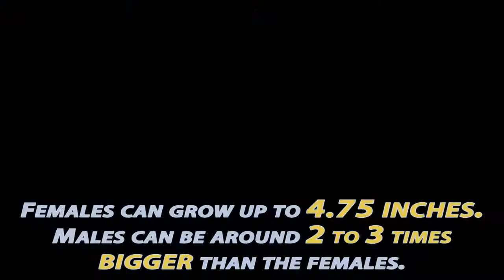10 Amazingly Huge Insects that exist today!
Get your mind Blown, in this video I show you ten amazingly huge insects that exist today. No need for alarm as most of these insects are not a direct threat to people. Enjoy the video!

1. the african land snail
2. Lord Howe Island stick insect
3. Japanese giant hornet
4. Giant rhinoceros beetles
5. Elephant beetle
6. Attacus atlas Moth
7. Scolopendra gigantea
8. Goliath birdeater
9. Giant huntsman spider
10. Giant weta